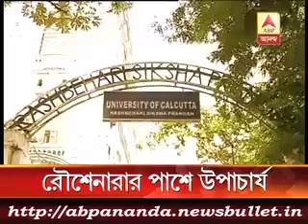3 মিনিটে এই মুহুর্তের বড় খবর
MPS owners arrested ultimately